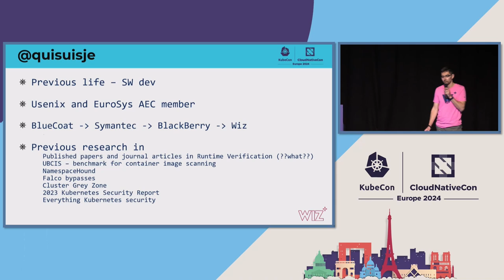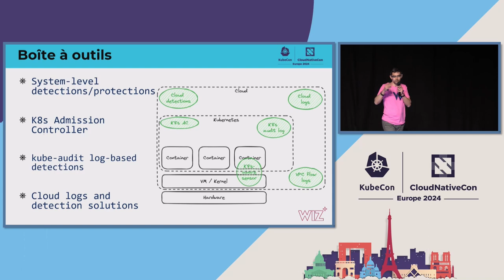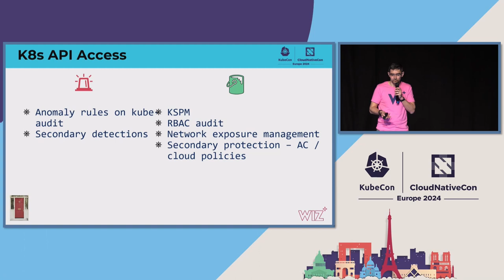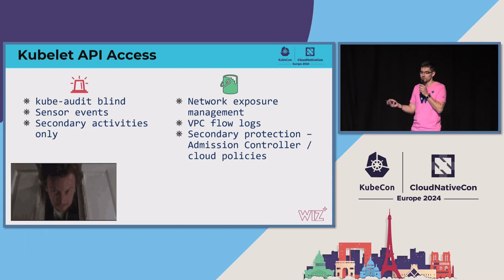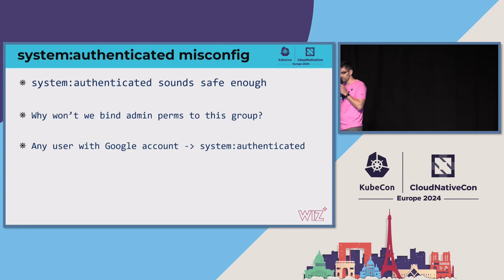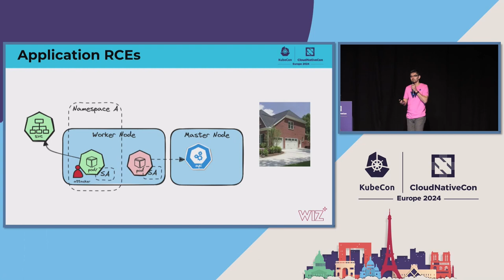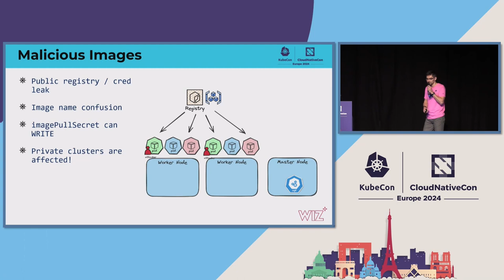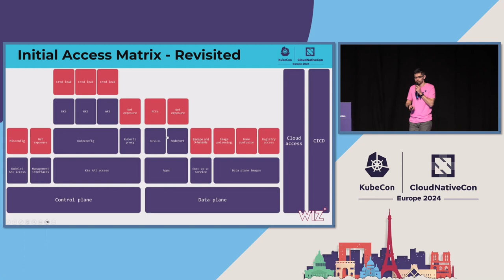Why Barricade the Door if the Window Is Open? Making Sense of Kubernetes Initial Access Vectors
Why Barricade the Door if the Window Is Open? Making Sense of Kubernetes Initial Access Vectors - Shay Berkovich, Wiz

Upon creation of Kubernetes cluster, the immediate security concern should be securing initial access. To achieve that, one needs to be clear on many ways malicious actors can gain access to a cluster. But how do you wrap your head around API server and data plane access, management interfaces, anonymous access, image poisoning and more? Toss on top of that different methods of authentication for every managed service and you get yourself a headache. In this talk we make sense of K8s initial access methods. In each case we list prerequisites (misconfigurations, vulnerabilities, or likeliest way an attacker can obtain credentials), compromised role permissions (impact) and mitigations. On top of that, we map these vectors to the real-world attacks observed recently and demo the most interesting scenarios. More importantly, we talk about how the access events manifest in cloud and audit logs and kernel-level visibility, so that the attendees can leave with a coherent detection strategy.